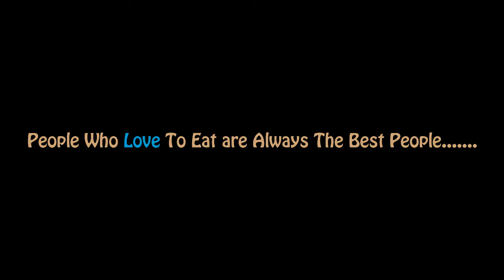►Masala Mix Street Food for All II Peanut and White Sweet Food Selling II Street Seller BD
►Masala Mix Street Food for All II Peanut and White Sweet Food Selling II Open Market Seller BD II Street Seller BD II Real Life Activities in Present BD